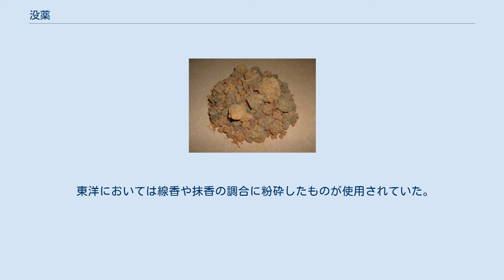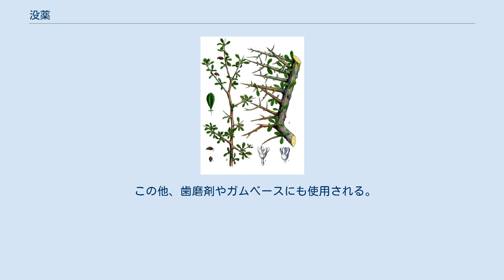没薬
没薬 モツヤクジュ 没薬（もつやく）とは、ムクロジ目カンラン科コンミフォラ属(ミルラノキ属)の各種樹木から分泌される、赤褐色の植物性ゴム樹脂のことである。
外国語の転写からミルラ（Myrrh）とも呼ばれる。
 「ミルラ」も中国で命名された没薬の「没」も「苦味」を意味するヘブライ語のmor、あるいはアラビア語のmurrを語源としているとされるほか、ギリシア神話のミュラーに由来するとされることもある。
 没薬樹はスーダン、ソマリア、南アフリカ、紅海沿岸の乾燥した高地に自生する。
 起源については、アフリカであることは確実であるとされる。
 古くから香として焚いて使用されていた記録が残されている。
また、殺菌作用を持つことが知られており、鎮静薬、鎮痛薬としても使用されていた。
 古代エジプトにおいて、日没の際に焚かれていた香であるキフィの調合には没薬が使用されていたと考えられている。
また、ミイラ作りに遺体の防腐処理のために使用されていた。
ミイラの語源はミルラから来ているという説がある。
 聖書にも没薬の記載が多く見られる。
出エジプト記には聖所を清めるための香の調合に没薬が見られる。
東方の三博士がイエス・キリストに捧げた3つの贈り物の中にも没薬がある。
没薬は医師が薬として使用していたことから、これは救世主を象徴しているとされる。
また、イエス・キリストの埋葬の場面でも遺体とともに没薬を含む香料が埋葬されたことが記されている。
 東洋においては線香や抹香の調合に粉砕したものが使用されていた。
 近代以降においては主に男性用香水に使用する香料の調合にも使用されている。
この用途には粉砕した没薬を水蒸気蒸留したエッセンシャルオイルや溶剤抽出物のレジノイドが使用される。
 この他、歯磨剤やガムベースにも使用される。
 花、特にバラの香りの分析的評価の一つにミルラ香という名前がある。